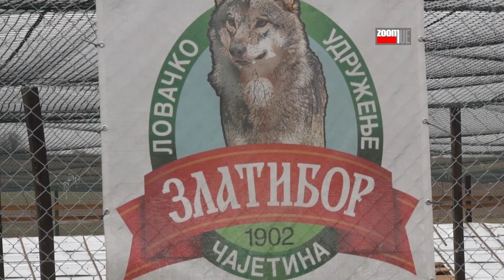Volijera za fazane u Krivoj reci